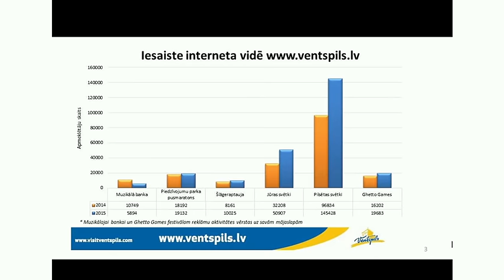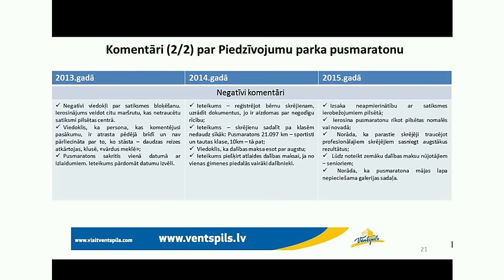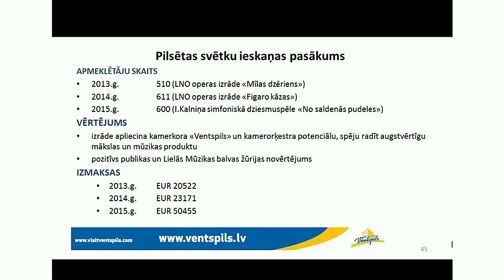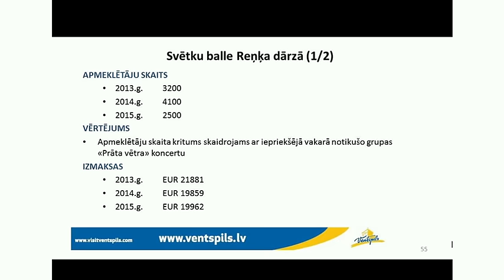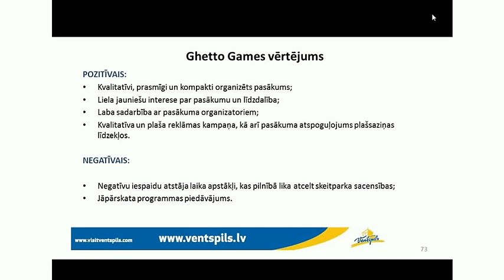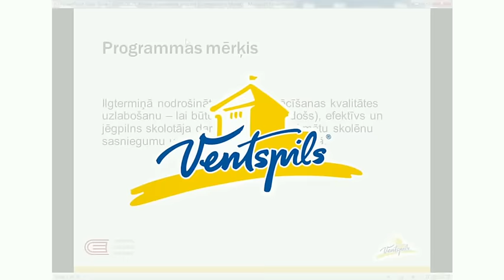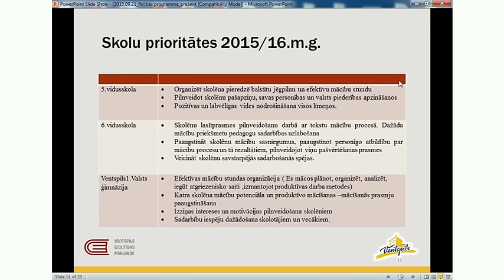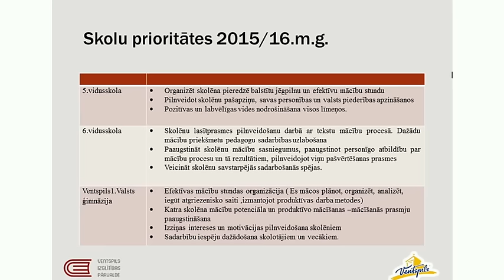Ekonomikas un budžeta komisijas sēde, 21.10.2015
Par kultūras pasākumu izvērtēšanu
Par nekustamā īpašuma Ventspilī, Akmeņu ielā 5 iegādi
Par Starptautisko mazo formu keramikas simpoziju “Navigācija VII”
Par Ventspils pilsētas pašvaldības 2014.gada 9 mēnešu budžeta izpildi
Par grozījumiem Izglītības pārvaldes 2015.gada budžetā
Par Rīcības programmu mācīšanās kvalitātes uzlabošanas sistēmas izveidei Ventspils pilsētas vispārizglītojošajās skolās 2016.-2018.gadā
Par dzīvojamās telpas izīrēšanu Ventspils Augstskolas Ekonomikas un pārvaldības fakultātes dekāna pienākumu izpildītājai D.Vasiļevskai
Par Ventspils Augstskolas projektu „Pētījumi satelītu signālu uztveršanas, moderno telekomunikāciju un mazo satelītu konstelāciju pakešdatu tīklu tehnoloģijās” (KC2) un projektu "Plāno kārtiņu tehnoloģiju pētījumi" (KC5)
Par bēgļu uzņemšanu Latvijā